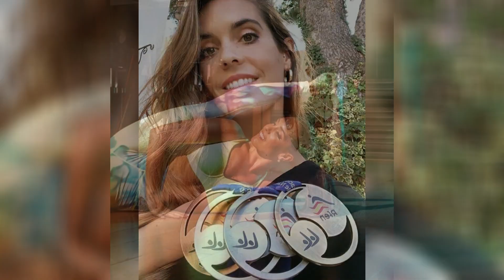Dafür hat sie den Sport aufgegeben. Die spanische Synchronschwimmerin Ona Carbonell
Synchronschwimmen ist ein eleganter und anmutiger Sport, der eine hohe Koordination, Flexibilität und Kraft erfordert und ein echtes Spektakel ist. Ona Carbonell ist ein bekannter Name in diesem Sport und über sie werde ich Ihnen heute erzählen.
Hallo, du bist auf dem Kanal 100 Jahre Sport. Hier erzähle ich Geschichten aus der Welt des Sports, sowie Biografien von Sportlern. Also macht es euch bequem und viel Spaß beim Anschauen.
WICHTIG: Wenn Sie urheberrechtliche Bedenken bezüglich der Inhalte haben, die wir auf unserem Kanal verwenden, oder wenn Sie etwas finden, das Ihnen gehört, und es beweisen können, bevor Sie Anspruch darauf auf YouTube erheben, SCHICKEN SIE UNS EINE NACHRICHT. Danke schön.